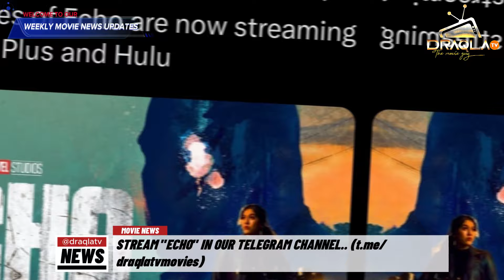DEADPOOL 3 IN SERIOUS TROUBLE! ANOTHER BAD DAY FOR MARVEL (MOVIE NEWS)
AT ONLY 5K UGSHS, JOIN OUR "PREMIUM CHANNELS" FOR ALL LATEST AND OLD MOVIES.. SIMPLY WHATSAPP THROUGH THIS LINK

GET THE FIRST INFORMATION ABOUT ALL THE UPDATED CONTENT THROUGH OUR WHATSAPP CHANNEL

JOIN "DRAQLA TV COMMUNITY" FOR THE LATEST MOVIE NEWS AND UPDATES

IF YOU REALLY INTERESTED IN "MOVIE CHATS AND COMMUNITY BIBOZI" JOIN OUR "DRAQLA TV [WE TALK MOVIES] CHANNEL

WE ALSO HAVE A WHATSAPP GROUP